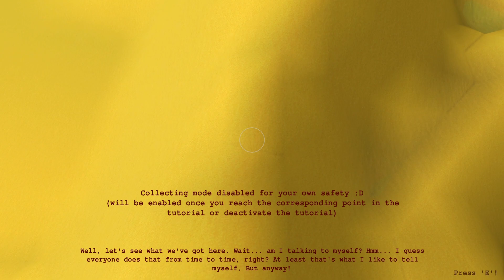Tidal Tribe Land of Gods Gameplay (PC) [FR/EN]